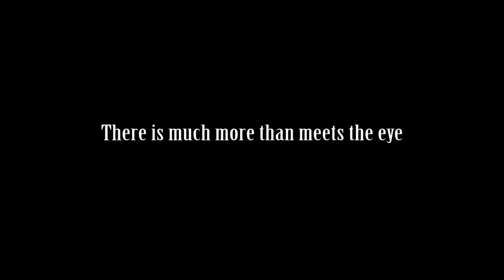Trailer Beach Cafe: Caribbean Sand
And on Nintendo Switch!

Where are you, Grandpa?

Your grandfather has disappeared, and to find out what happened to him you'll have to visit the places he frequented, starting with the beach bar he had on the beach, and delve into his memories. Will you be able to unravel the secrets surrounding his disappearance?

If you like mystery adventures and point & click puzzle games, you can't miss Beach Cafe: Caribbean Sand. A story full of secrets and fantasy in which you'll have to collect all the necessary clues to solve your grandfather's disappearance. From the stories he told you and his memories, you will have to reconstruct the events.

Explore, investigate, discover and collect all the evidence, and once you have it, you will have to interpret it correctly to get to the truth. Pay attention because every detail counts!

Features

Explore places full of memories of the stories your grandpa used to tell you. They will make you want to find out about the events that surround this disappearance.
Advance through different scenarios using logic. Trust your instincts and make decisions, the resolution of this mystery depends on you.
Collect memories that will help you solve the riddles. A wide variety of suspenseful contents awaits you.
Be thorough. Pay attention to the details! This place hides a big secret, although it won't be easy for you to reveal it.

Will you be able to solve the case on this isolated beach?

This is the first episode of Beach Cafe, a series of mystery and escape rooms, to be continued in future chapters!